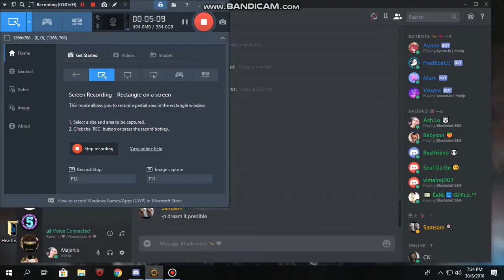NL Blackshot Competitive - Plaza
Blackshot Revolution (Competitive)
Players:
MajorLoh (POV) [NL]
MajorWh1te (_CupidSam_) [NL]
Intelle
Romeo_Vimal [NL]
L0v3xXiiaoYang